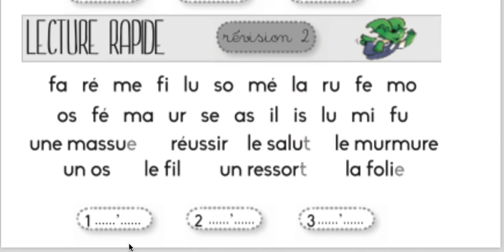lecture rapide révisons 2